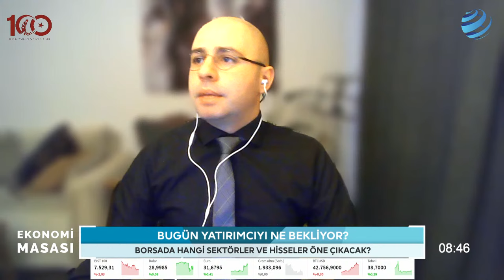Borsa İstanbul'da Sert Satış! Uzman İsim Altında Yatan Sebepleri Açıkladı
Yatırım Finansman Strateji Ve Yatırım Danışmanlığı Yönetmeni Vahap Taştan Borsa İstanbul'da gerçekleşen sert satışın altında yatan gerekçeleri ve borsa yatırımcısının neler beklemesi gerektiğini Ekonomi Masası'nda değerlendirdi.